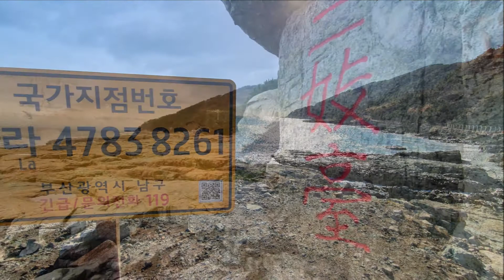부산 갈맷길 2 2구간, 이기대~오륙도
부산 갈맷길 2-2구간, 동생말에서 이기대를 거쳐 오륙도 까지의 영상입니다.